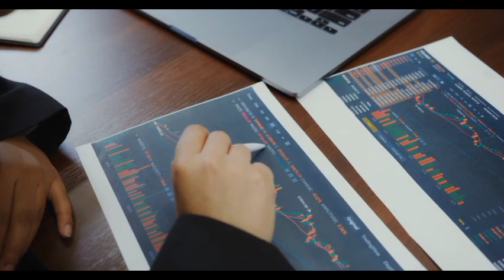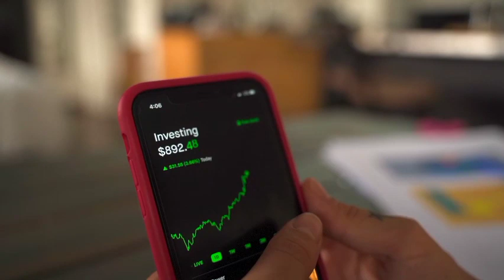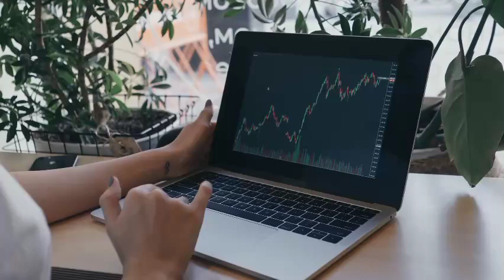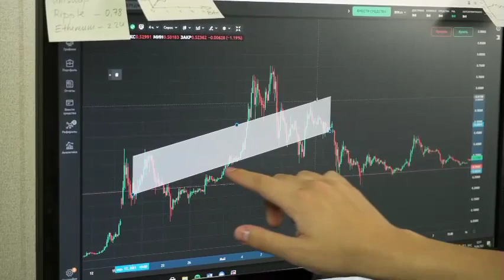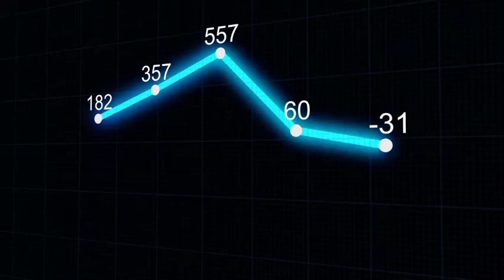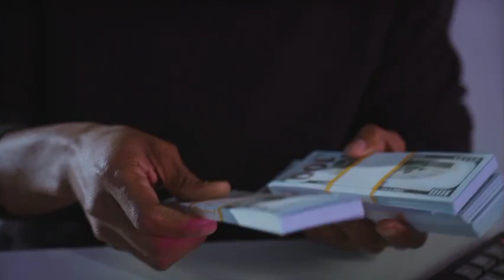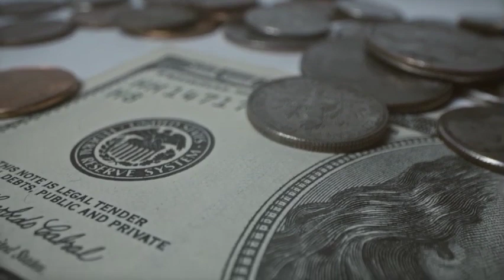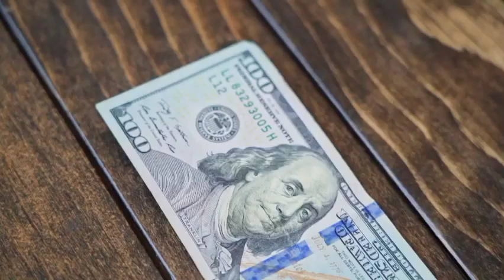2 MIN AGO: ELON MUSK HAS JOINED THE SHIB ARMY! SHIBA INU TO $1 CONFIRMED - SHIB NEWS TODAY